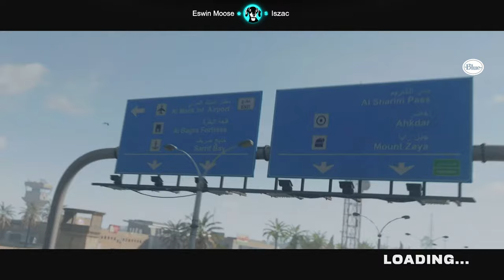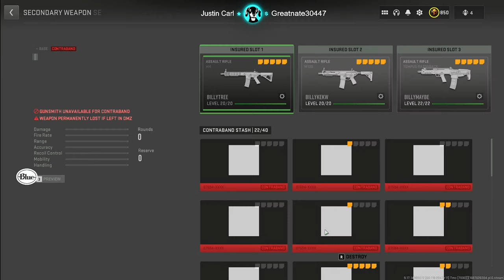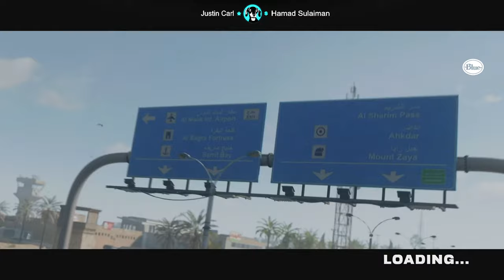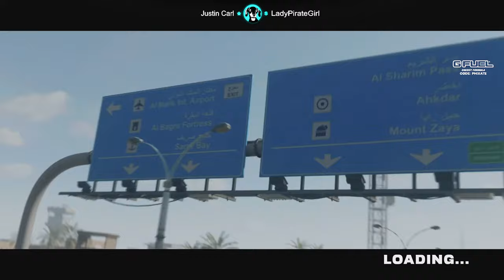DMZ Wallet is Killing the Game...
The new DMZ Wallet feature is a cool idea, but its killing the game in its current state...

MW2 DMZ Professional.